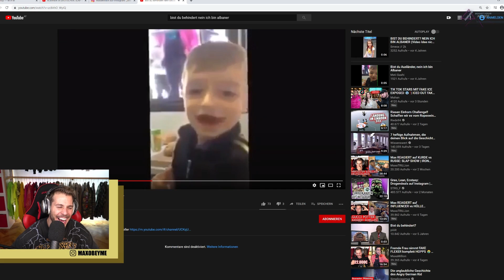Max REAGIERT auf ALBANER vs DEUTSCHER: SLAP SHOW | IRON FACES | Slavik Junge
Sei live in den STREAMS!! Immer Di, Do und So um 20:00